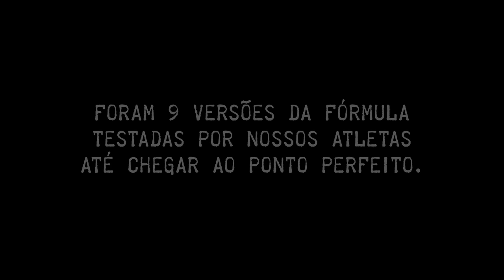NEUROBOOST RELENTLESS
NEUROBOOST RELENTLESS é um pré-treino poderoso que, usando alta tecnologia, prepara você para sessões de treinamento que exigem o máximo de seu corpo e mente.

Sua fórmula de rápida absorção traz um mix exclusivo de termogênicos e neuroestimulantes capaz de produzir energia extrema e alto ganho de concentração. O complexo Hydromax® aumenta os fluidos intramusculares para um inigualável efeito pump e o nitrato de aipo (NitraTech) age diretamente no aumento da vasodilatação. Prove máxima energia, vascularização e foco, prove a experiência NEUROBOOST RELENTLESS.